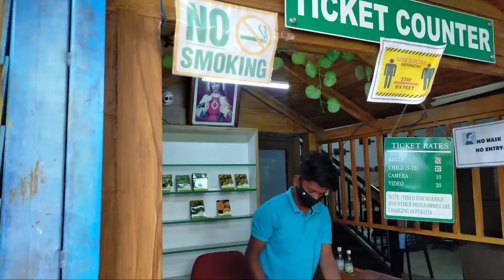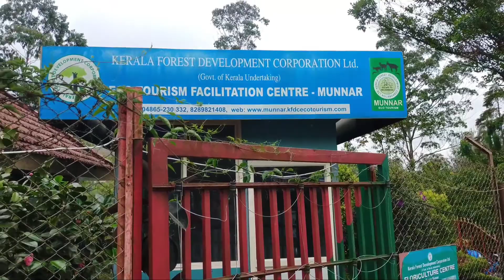Carmelgiri Botanical Garden Munnar, spice gardens in munnar Tamil vlogs, crazy travelers#